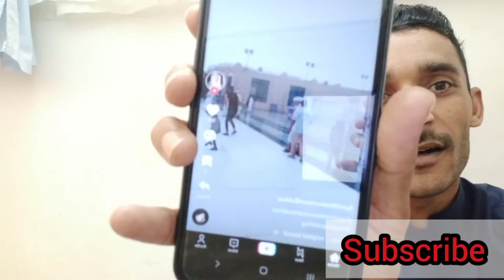Saudi Arabia jumma din Kya hua|| Pakistani VLOg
Saudi Arabia jumma ka din#saudiarabia new video vlogs

saraiki songs
wela munda
Jam imran official
Malik rizwan
vlog
vlogs
family vlogs
family vlog
travel vlogs
daily vlog
hindi vlogs
daily vlogs
sourav joshi vlogs
mom vlog
car vlog
moto vlog
tour vlog
arjuna harjai vlogs
hriday vlog
fayssal vlog
village vlog
village life
Pardesi VLog
Pardesi
punjabi
village vlogs